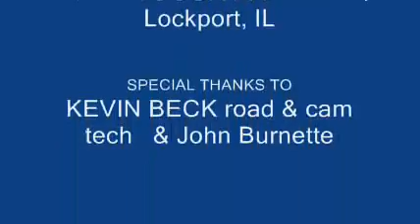HIGH WAY STAR OOGA BOOGA BBQ-W- RICH MATZ 11-13-10.wmv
Center Drive was invited to play the OOGA BOOGA BBQ in Lockport  , IL
One of the covers we played was High Way Star by Deep Purple.
With Special Guest vocalist  Rich Matz

Thank you Rich ! It was a fun time.